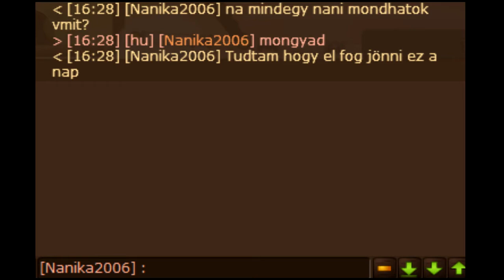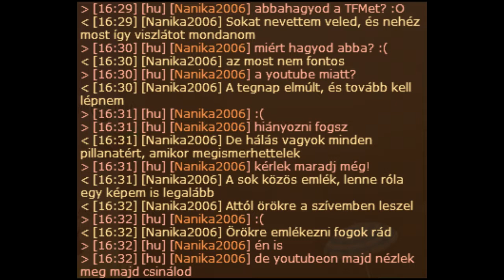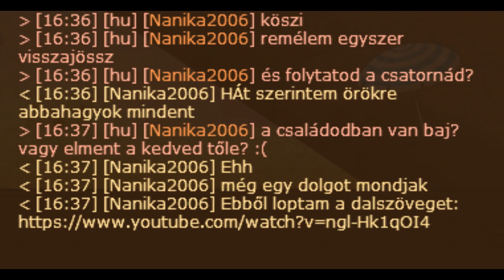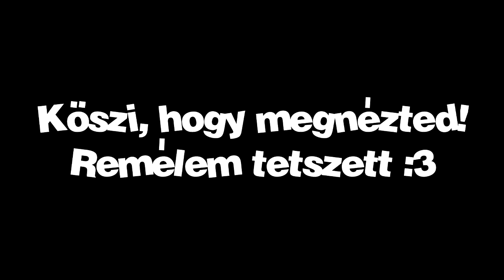DALSZÖVEG PRANK NANIKÁN!! l Transformice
Szevasztok!

Már régóta szerettem volna ilyen viccelődést csinálni, de mindig lebuktam :(
Azonban végre sikerült Nanika2006 játékossal készítenem egyet! Megvicceltem Hannah Montana - I'll always remember you című számára. Elég régi szám, de nem rég küldte nekem valaki viccből, és észre vettem benne a lehetőséget :3

A szöveg angol magyarra fordítva. Néhány helyen megváltoztattam a szöveget, de a jelentése ugyanaz maradt angolban, magyarban is.

Köszi a megtekintést!
~Fire_tiger